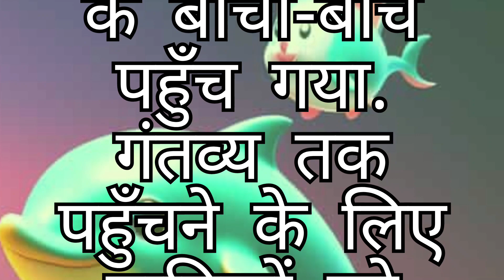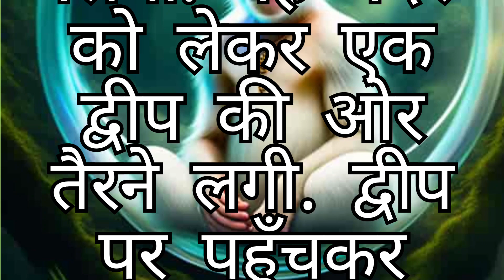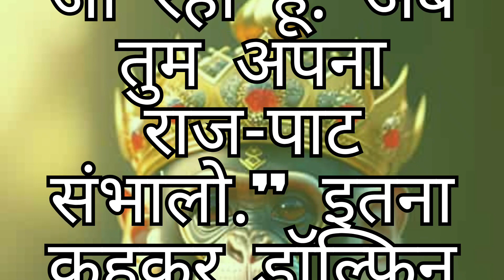बंदर और डॉल्फिन की कहानी story video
बंदर और डॉल्फिन की कहानी
video
हिंदी कहानियां
हिंदी कार्टून स्टोरी
हिंदी स्टोरी
latest Hindi kahaniyan